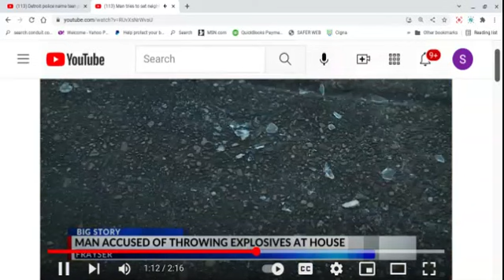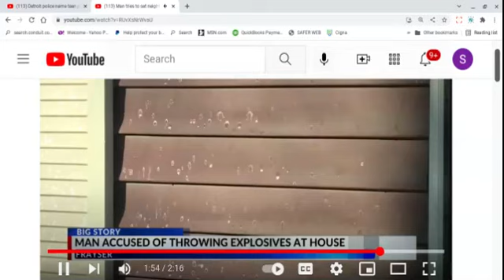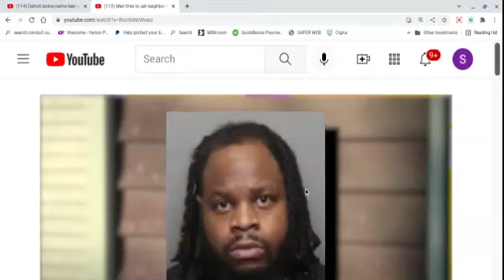Dey Let Derrick Ross Out & He Tried to Set FIRE to Da House! allegedly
Brief commentary on  an a man who allegedly set fire to the neighbors house promising revenge when he got out.  Why?